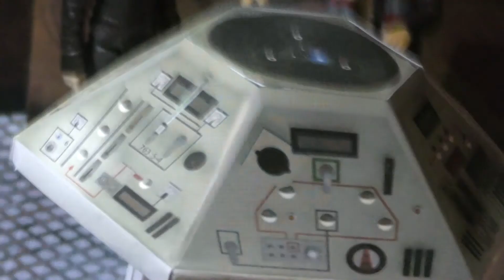Doctor Who Action Figure Adventures: Wave 2 Trailer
Wave 2 is here!

This Autumn witness 3 Brand New Doctor Who stories featuring the 1st, 4th and 9th Doctors!
Travel from 13th century England to the furthest corners of space, but don't forget to ask... when did the UNIT stories take place?

Wave 2 will begin with Flight From the Future on Saturday 18th September.

Starring
Dan Alsop
Emily Flook
Daniel Alexander
Michael Alsop
Tamsin Sandford Smith
Jack Marsh
and Paddy Sandford Smith

Featuring
Claire Alsop
John Ditcham
Adam Kilgour